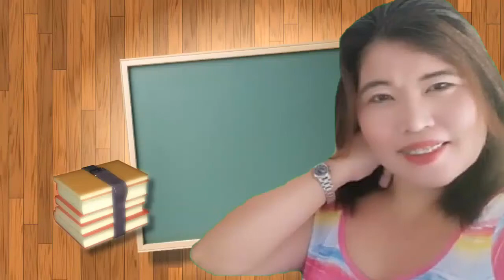LAUGH TRIP NI SIR "HAPPY LANG" VLOG #38 Teacher CRIZZY TV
Maging positibo sa araw-araw. daanin sa tawa ang problema.